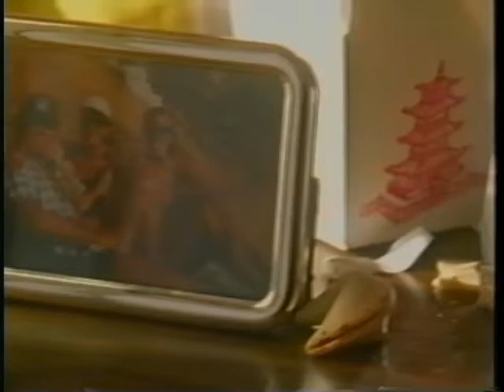AT&T New to Alaska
I was Gaffer/Key Grip/1st AD on a variety of spots shot all around Alaska and the US with small 5 person crews or smaller, doing great high end national and international caliber work, like this spot.  Shot on film with my friend and Director / DP Bill Holden, these spots were usually shot using only one or at most two 1200 watt HMI pars, or a small tungsten package, and a small grip package.  We did a lot of book lighting, and creative exposures or sometimes frame rates to get the shots.